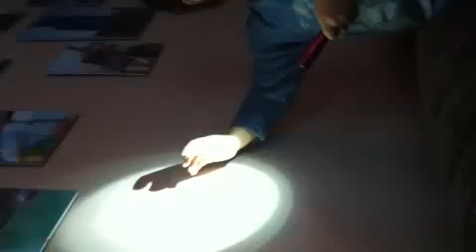Animal shadows w/ a flashlight!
Maceo is having a little spontaneous fun with the flashlight!